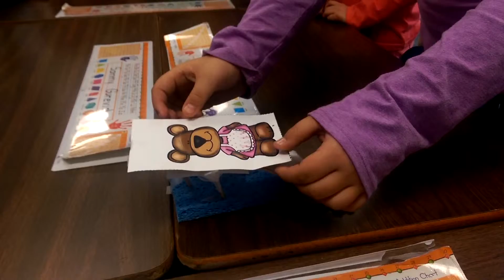CCSD102 Auerbach Goldilocks Fairy 2